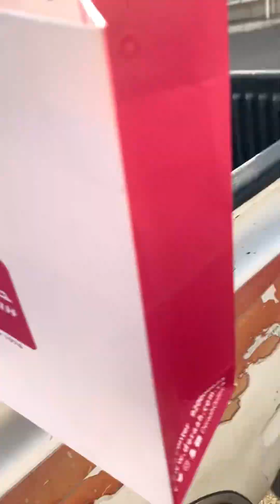A day in my life at Work here in Saudi